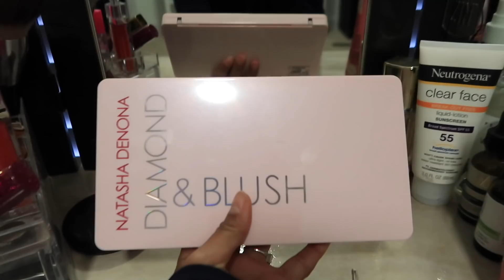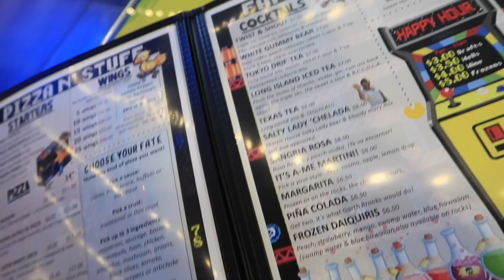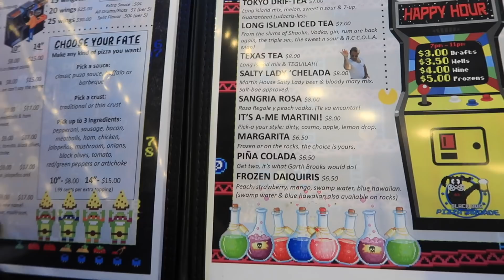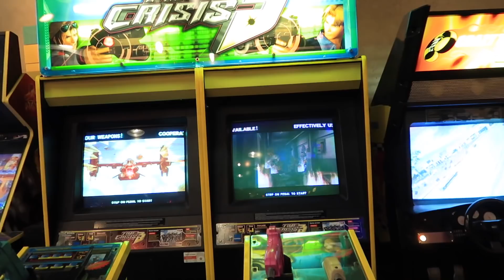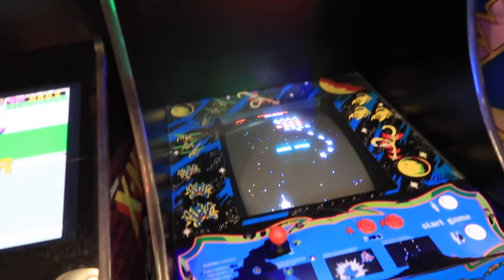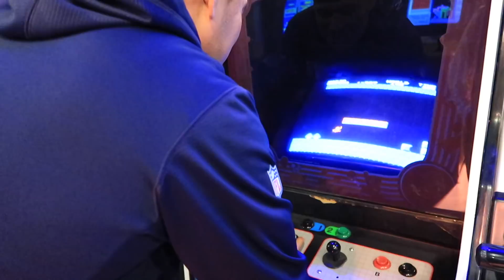Llegamos al lugar nuevo + Maquinitas como en México🇲🇽 + Escalera matadora.